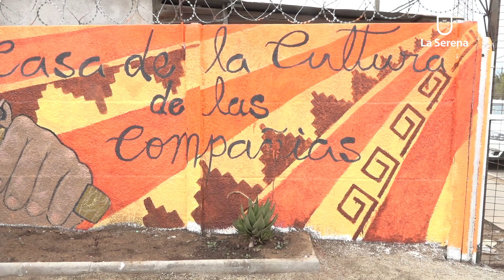Municipio inaugura mural confeccionado por vecinos de El Olivar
Obra se plasmó en pared de la Casa de la Cultura de Las Compañías.

Desarrollo del mural se extendió por espacio de dos meses.